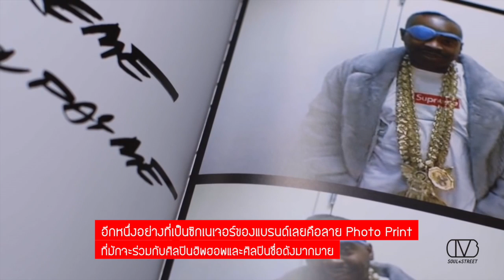SOUL4STREET HYPETORY : ทำความรู้จัก Supreme ภายใน 1 นาที